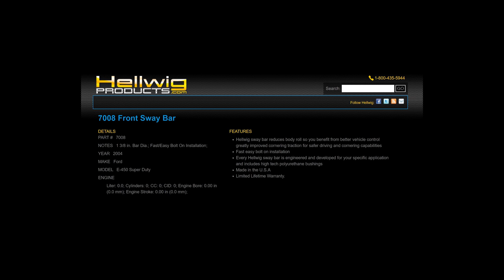Front Anti-Sway Bar Upgrade on RV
A Hellwig 7008 Front Sway Bar Installation on a 2004 Ford E-450 Class C RV